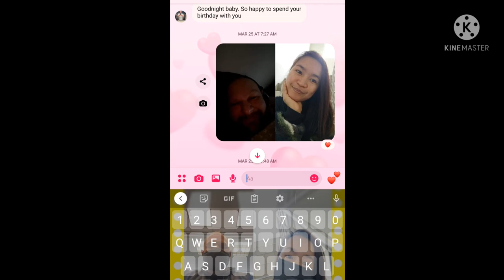Celebrating My Birthday